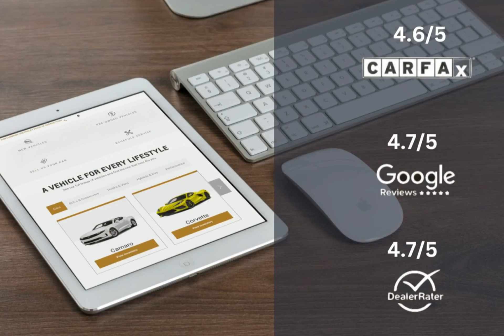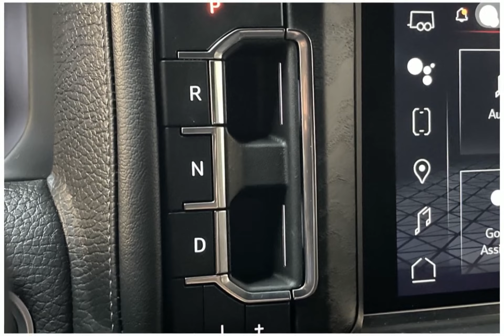2022 GMC Yukon 4WD Denali Lexington Georgetown Nicholasville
2022 GMC Yukon 4WD Denali  Dan Cummins of Georgetown is proudly serving our friends and neighbors in Lexington, Georgetown, and Nicholasville.